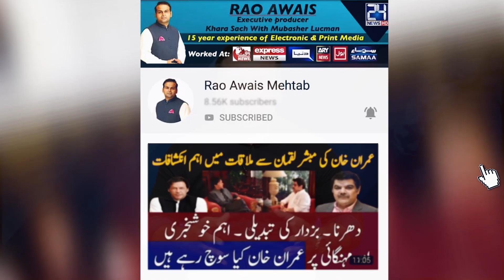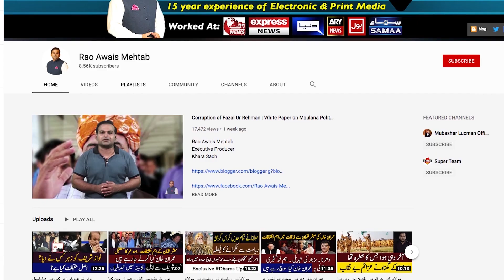Covid 19 badly hurting pakistan |Imran Khan's New Strategy against it..